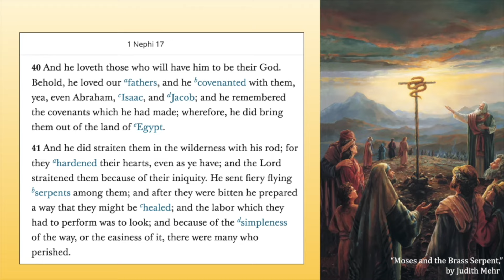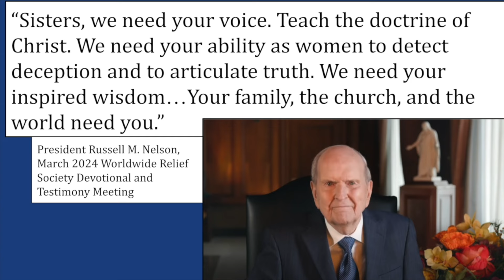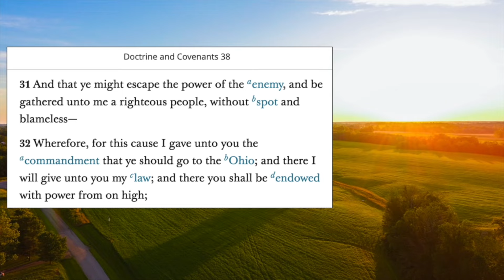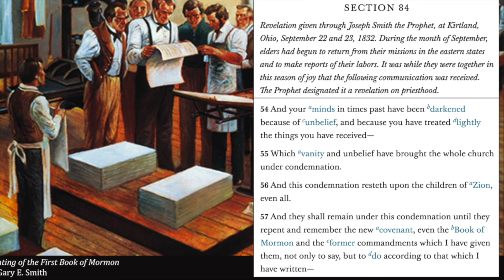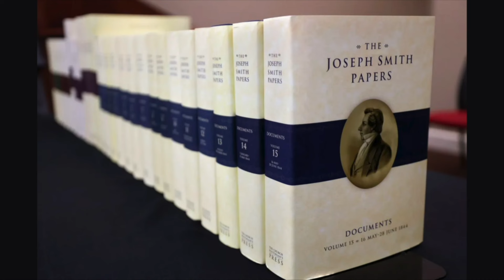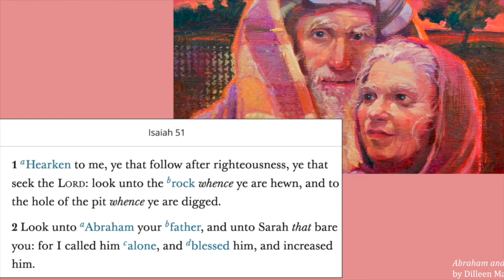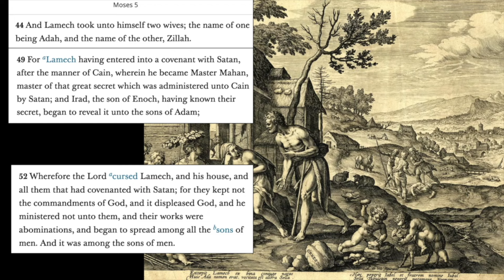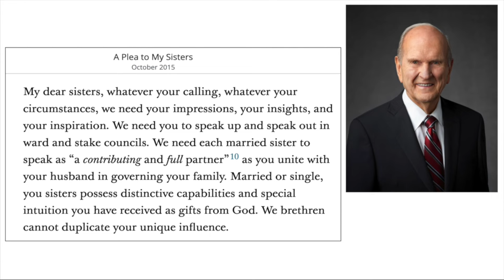16 Is polygamy of God? Look! | Polygamy: An Enemy Has Done This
What does polygamy have to do with the brazen serpent Moses raised up in the wilderness? If you are willing to look, you can see how similar we Latter-day Saints are to the children of Israel.

The paper which I am using as the framework for this series, “An Enemy Has Done This: the Seed and Weeds of Polygamy,” can be accessed